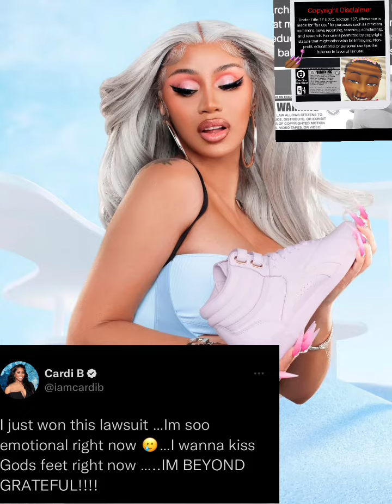“I guess this is Tasha K KARMA” cardib WON‼️ Cardi will not be paying 5Mill🤪